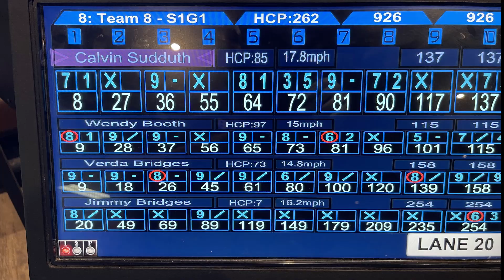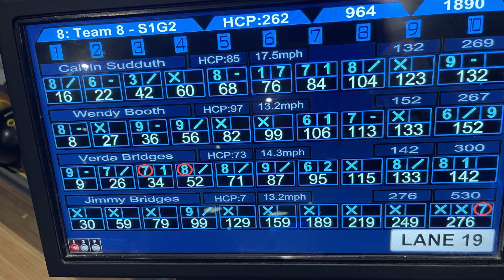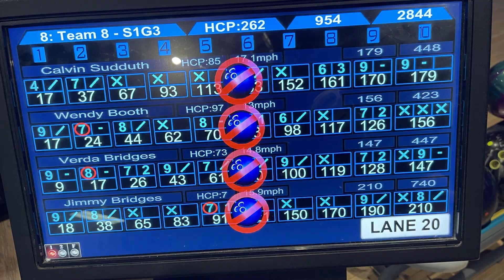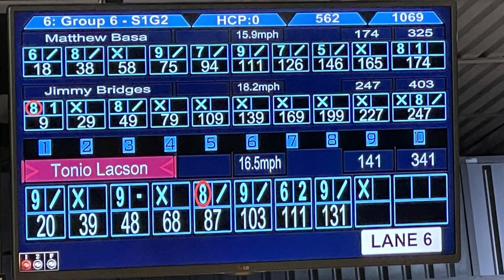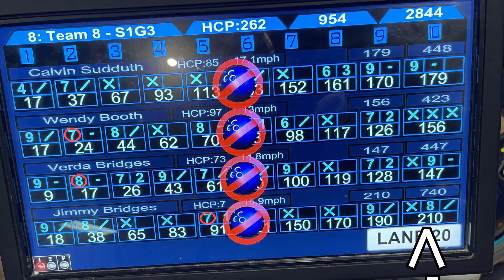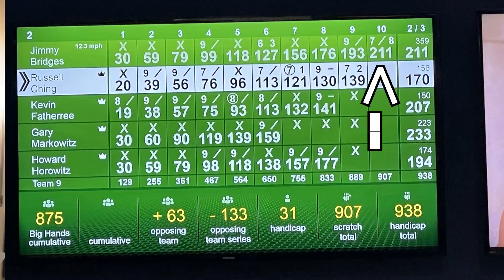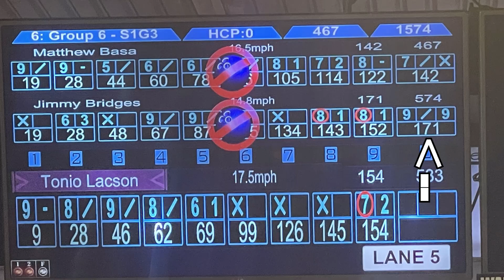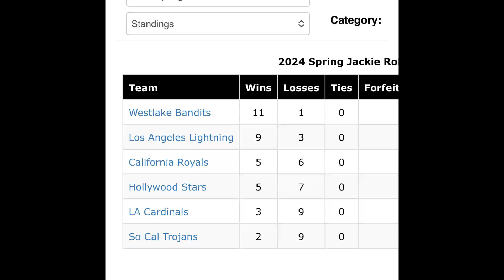The Bowling Road Back to the PBA Episode #35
I bowled but still out of baseball until next week. bowlingleague pba50 1000subscribers. I actually used my 78U